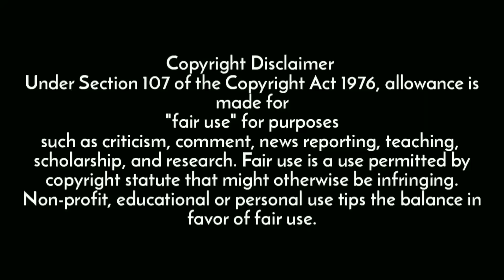ਇਸ ਬੰਦੇ ਦੀ 1 ਵੀ ਗੱਲ ਗਲਤ ਹੋਈ ਤਾਂ- ਸਾਡਾ ਸਿਰ ਥੋਡੀਆਂ ਜੁੱਤੀਆਂ | ਸਿੱਖ ਕੌਮ ਸੋਚੀਂ ਪਾਤੀ | ਸਿਰਾ ਈ ਲਾਤਾ Viral